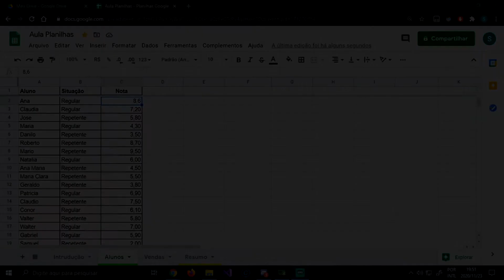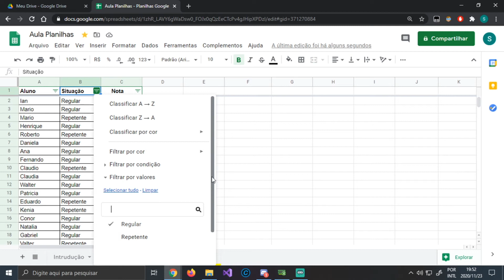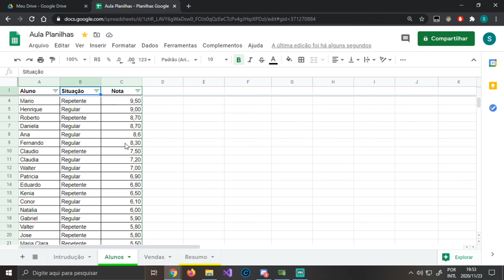Aula9- Minicurso: Planilhas Google - Filtro Simples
Minicurso desenvolvido em parceria com o PET ADM, foi feito especialmente para você que está precisando aprender a lidar com essa ferramenta tão útil e fundamental para o seu desenvolvimento no mundo digital. Se liga nos vídeos e não esqueça de marcar como gostei ao término. Valeu a presença de vocês por aqui. Em breve, mais novidades!